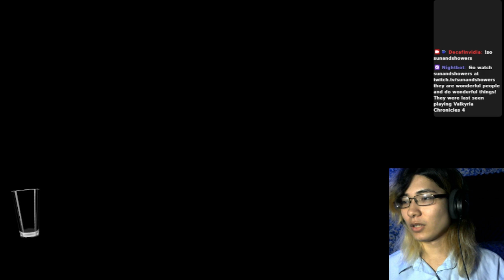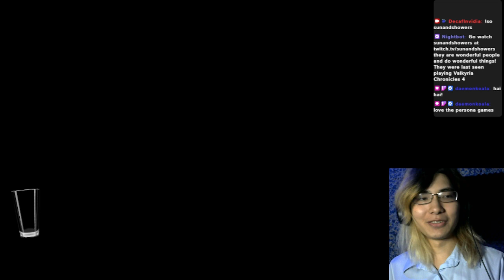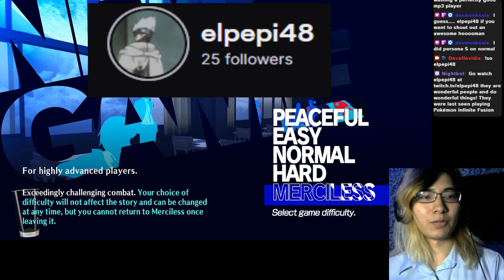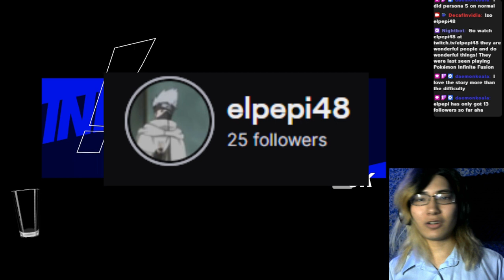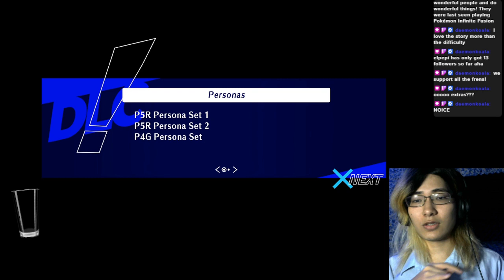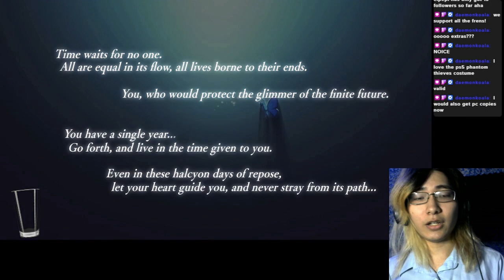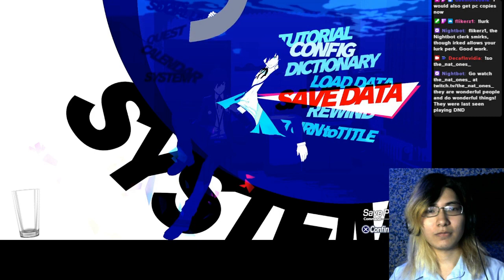This All Seems Perfectly Normal | Persona 3 Reload Part 1 ©ATLUS ©SEGA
Playthrough of a person who's played the original game.

Minor spoiler warning.

Content warning. This game contains depictions of the following situations and topics: Depictions of violence, bullying, and suicide.